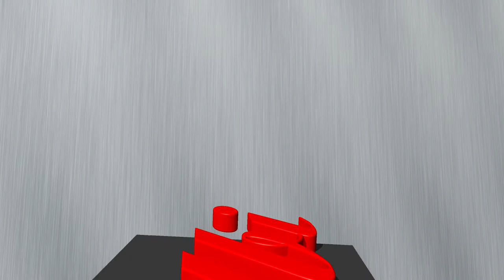Marhaban Ahlan Wasahlan - Ky. Badruzzaman || Akhyal Qolbi live Sruweng Kebumen